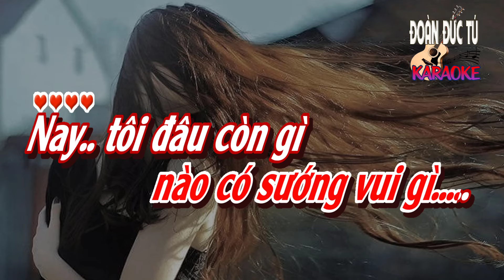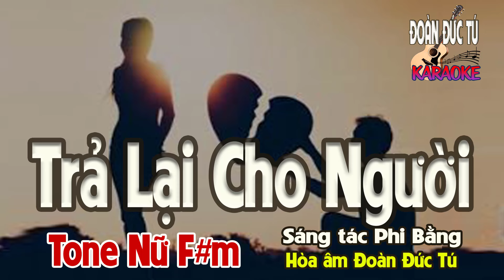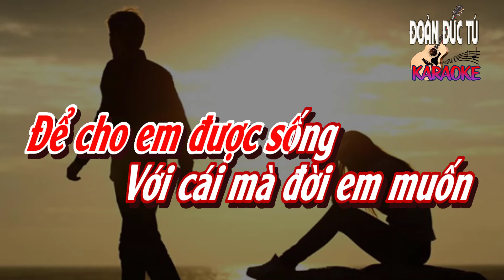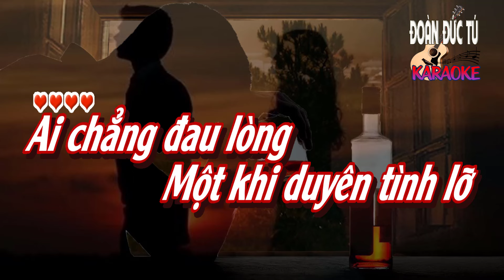karaoke, Trả Lại Cho Người, Phi Bằng, hòa âm Đoàn Đức Tú, tone Nữ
Trả Lại Cho Người, Phi Bằng, hòa âm & dựng karaoke Đoàn Đức Tú, tone Nữ
Xin trả cho người
Từng lời thương lời nhớ
Từng ngày tháng mộng mơ
Trả cho em một ánh mắt
Với nụ cười ngây thơ
Mà một đời tôi trót yêu lầm lỡ
Xin trả em về
Về bên khung trời mới
Về thế giới của em
Để cho em được sống
Với cái mà đời em muốn
Vì bên tôi nào có sướng vui gì
Nay tôi đâu còn gì
Đâu còn màu son êm ấm
Làm sao lôi kéo
Bước chân em về bên tôi
Tình đành chia hai lối
Thôi em hãy đi về
Bên kia có bao người
Đang đón đợi chờ em
Ai chẳng đau lòng
Một khi duyên tình lỡ
Nhưng có đau nào
Bằng lầm lỡ vì yêu
Thì thôi em đừng khóc
Nước mắt nào mà không đắng
Từ nay tôi đành tập sống riêng mình